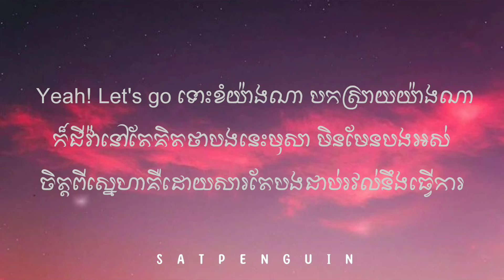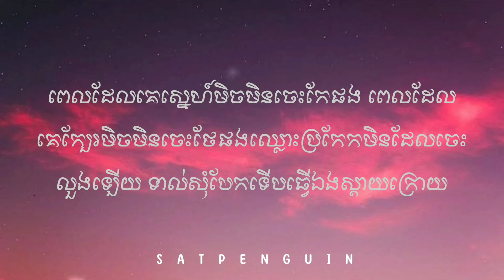មិនទ្រ បែកគ្នា ពេលដែលគេស្នេហ៍មិចមិនចេះកែផង